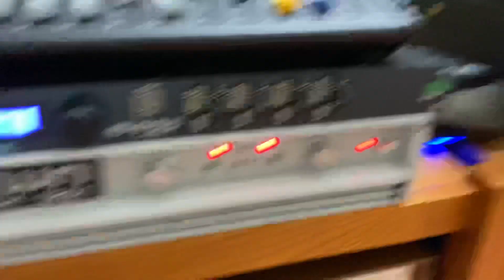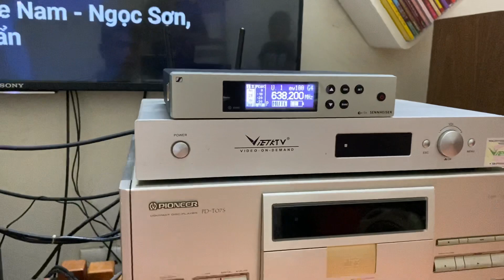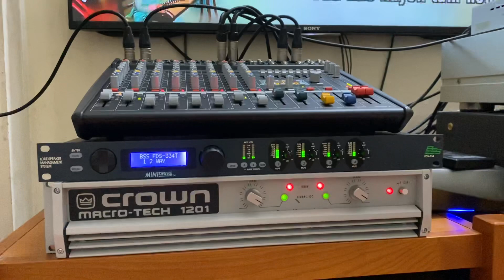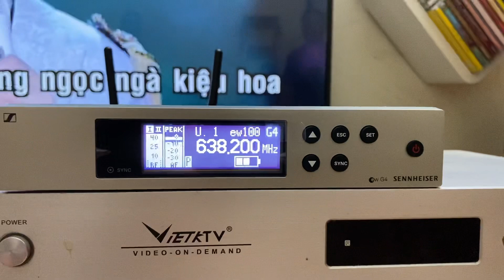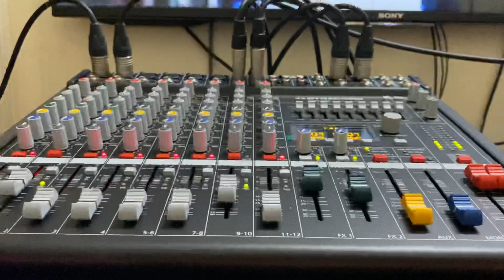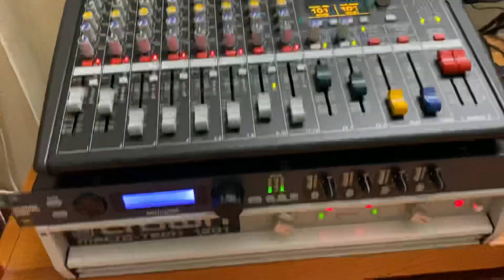Setup Anh Phong GỐC ĐỀ MINH KHAI HÀ NỘI TKS ANH NHIỀU AEQT LH ☎️0941339999 || Cao JBL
- Cung cấp và lắp đặt thiết bị âm thanh chuyên nghiệp:
Loa VRX928la
Jbl 4722a
JBL 4725x
Jbl 4732a
JBL 825
JBL 415
JBL 828s
Jbl 815
Jbl 812
Dbx 2231
DSC 260
Crown 3600vz
Accuphase PRO 10
JBL 918
JBL 4853
DYNACOR CMS 600-3
DBXVENU360-v
DBX 3231L
JBl 525
JBL 4853
JBL 4871
JBL 4722x
JBL VRX 918sp
JBL 4733A
JBL 4722x
MPRO 415
Jbl Mpro 418s
JBL 4853
JBL 722
JBL MP418sp
JBL4718X-4731X